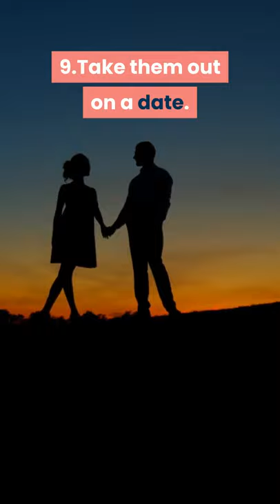11 Amazing Romantic Gestures for Him and Her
11 Amazing Romantic Gestures for Him and Her

Romantic gestures are a universal way of expressing your love for those you care for, but (unfortunately) few of us have this inherent predisposition to show our loved ones how much we care for them without relying solely on those three words—'I love you.'

But all hope is not lost! You've all come to the right place, whether you're a complete anti-romantic creature or only looking for new ways to impress your loved one and refresh your list of romantic gestures.

Many of us today are oblivious to the true meaning of a romantic gesture. We also believe that in order to surprise and delight our loved ones, we must make grand romantic gestures and go out of our way to impress them. But, this is not true at all.

Flexibility, thoughtfulness, sacrifice, and effort are all characteristics of true love and romantic gestures. Going to the grocery store, doing household chores, or fixing something for your partner may all be romantic gestures.
Little romantic gestures like asking about your partner's day or complimenting them are always the most valuable and special!

Remember that romantic gestures are never evaluated in terms of money, but rather in terms of the amount of time and love you put into them. “It's the little things that matter the most in life!”

In that way, here is a complete list of unique romantic gestures that will melt your loved one's heart and enrich your relationship!